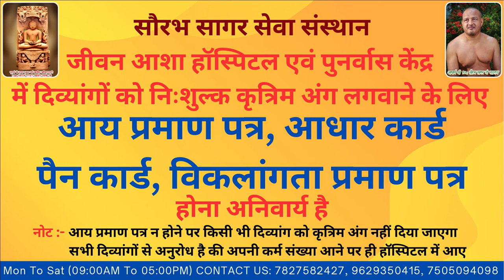Umesh Lost Right Hand in a Accident Jeevan Asha Hospital Provided Him Free of Cost Artificial Hand